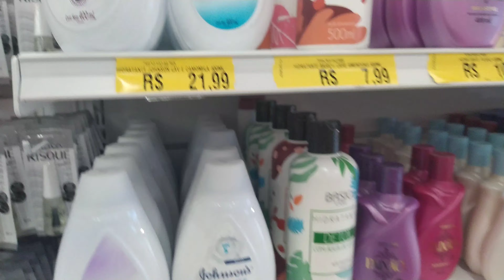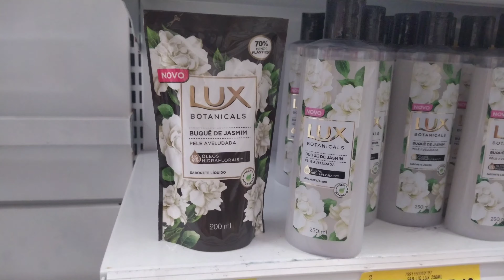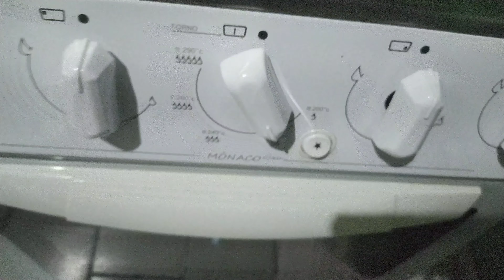vlog: morando só 😉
um dia comigo:fiz um breve desabafo, fui na cidade! peguei comprei uns itens, fiz um pão 😉🤭

link do vídeo fazendo 🍞
receita